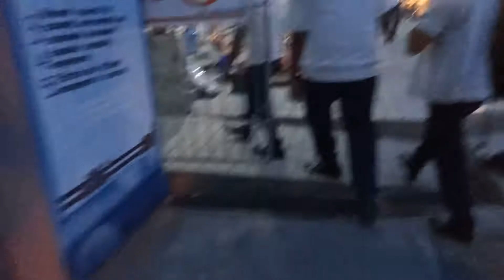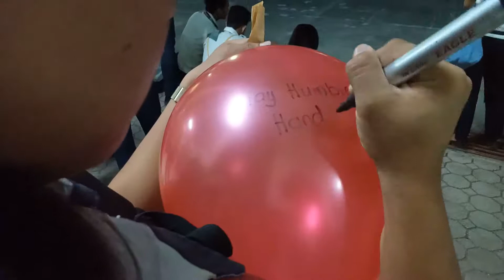Teacher's Day/Night I JudgeneVlog